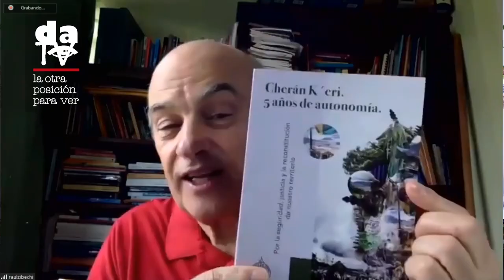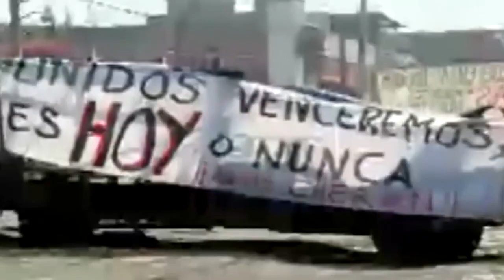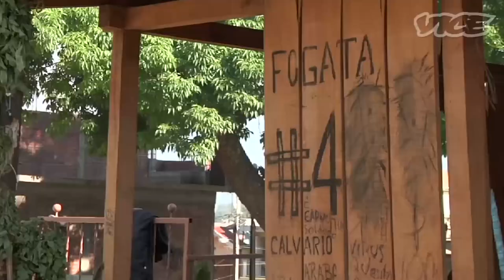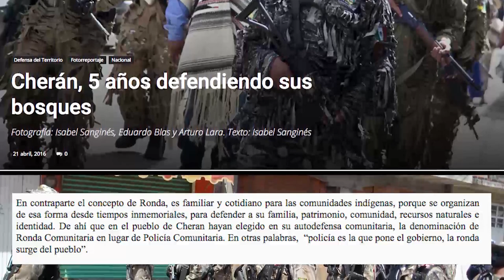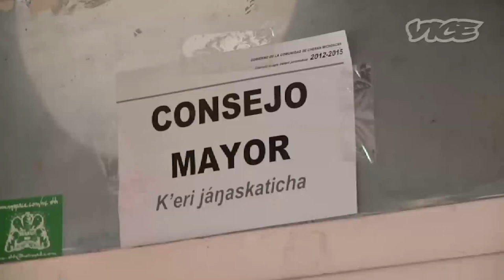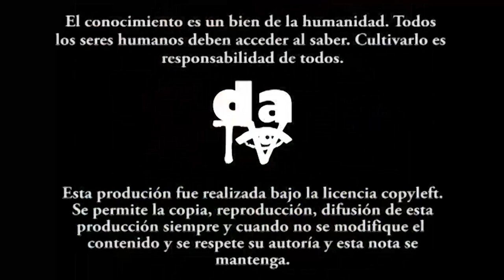Cherán (México) control territorial y gobierno propio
En defensa de su economía natural, ligada al bosque, la población de Cherán expulsó a los deforestadores vinculados con las mafias tradicionales y las del Estado. Esta experiencia los llevó al reencuentro como sociedad, a ahondar en formas de autonomía cada vez más profundas que las llevan a desligarse de los partidos tradicionales y las instituciones formales hasta constituirse en gobierno propio. Alberto Colin conversa con Raúl Zibechi sobre esta experiencia, sus logros y sus sueños.